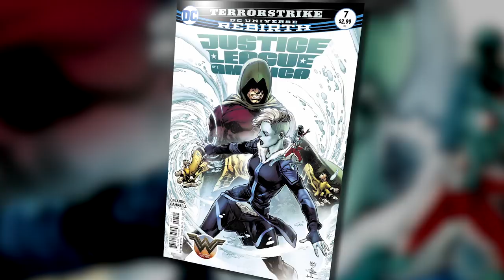JUSTICE LEAGUE OF AMERICA: New Character Kingbutcher Debuting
Are things about to heat up for Killer Frost? In this new DC All Access comics clip, Justice League of America writer Steve Orlando drops in to discuss Caitlin Snow's budding romance with Ryan Choi. Plus, what horror will Terrorstrike and new villain the Kingbutcher wreak on our still-fledgling super team? And is Ray Palmer's return on the horizon? Excitement and answers await!